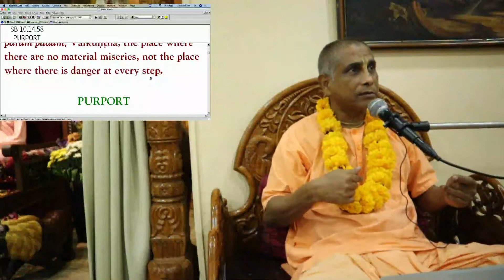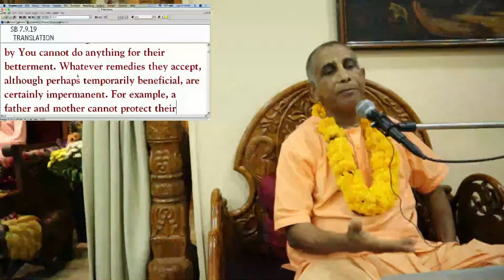Sri Rama Navami 2020 Special Lecture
Hare Krsna ! Join us Live Now for a Lecture on the occasion of Sri Rama Navami 2020 by His Grace Sundar Gopal Prabhu @ ISKM Singapore. At any time during the Lecture, feel to post any questions or doubts you may have and get them answered live on video towards the end of the session. Jaya Srila Prabhupada!